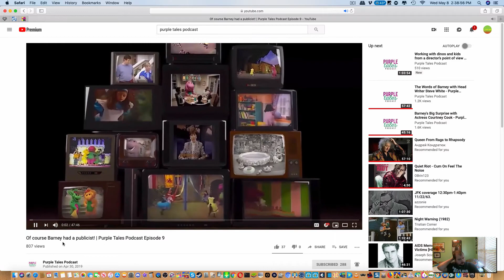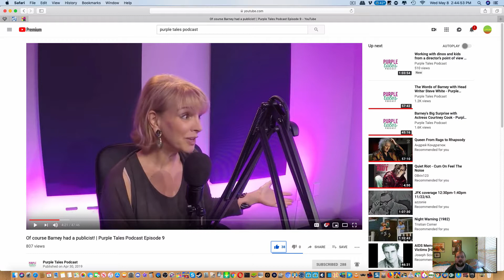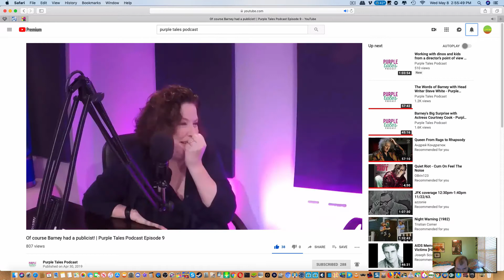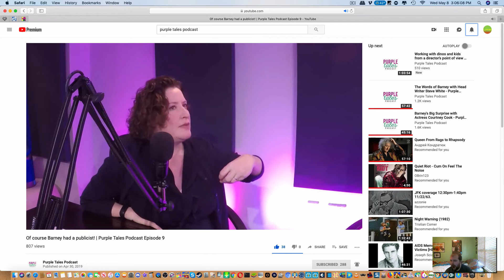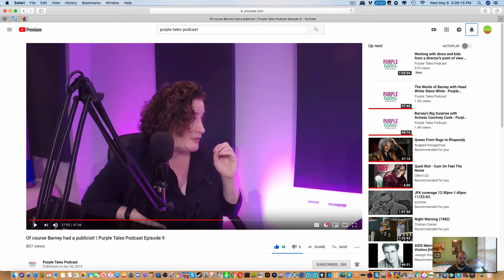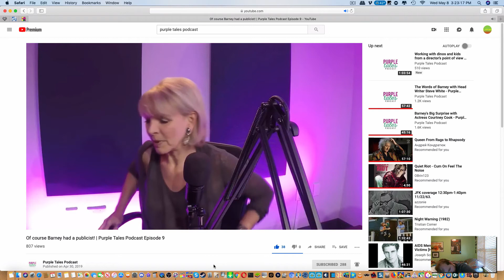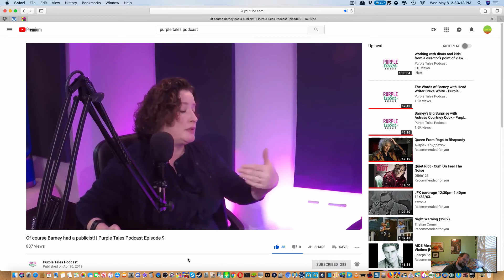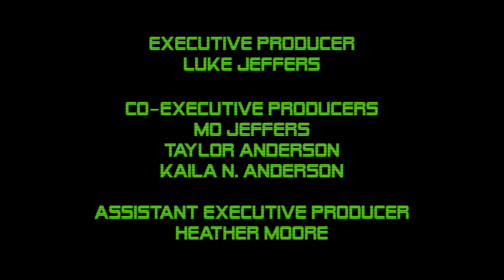LJPCBM Reacts - Episode 333 - Purple Tales Podcast - Episode 9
This episode was originally made, filmed, edited, and recorded on May 8th, 2019 using ScreenFlow!

Here's my reaction video to the Purple Tales Podcast episode 9, enjoy! ;)